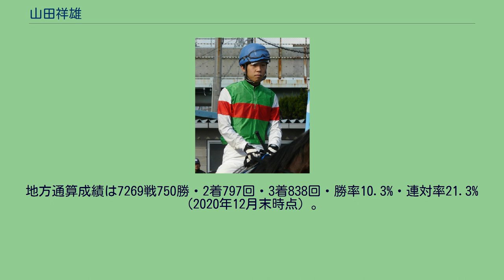山田祥雄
山田 祥雄（やまだ さちお、1985年1月18日 - ）は、地方競馬・名古屋競馬場川西毅厩舎（2013年4月1日から）所属の騎手である。
2002年9月29日付けで地方競馬騎手免許を取得。
当初は益田競馬場でデビュー予定も、同年8月に益田競馬が廃止された為福山競馬場でデビューする事となった。
同年10月13日第11回福山競馬1日目第2競走アラブ系2歳一般戦にヤマソウゴールドで初騎乗（10頭立て7番人気8着）。
同年11月17日第13回福山競馬2日目第2競走アラブ系C2一般戦をベアーウッズで優勝（10頭立て6番人気）し、初勝利。
2010年1月2日第15回福山競馬1日目第6競走アラブ系C11組条件戦をオブリジューンで優勝（9頭立て7番人気）し、1599戦目で地方競馬通算100勝達成。
2013年3月24日をもって福山競馬が廃止されたため、4月1日から名古屋競馬場・今津勝之厩舎に移籍した。
2016年1月3日、名古屋記念をドナルトソンで優勝し、重賞初制覇を飾った。
2019年1月1日より川西毅厩舎に所属変更。
地方通算成績は7269戦750勝・2着797回・3着838回・勝率10.3%・連対率21.3%（2020年12月末時点）。